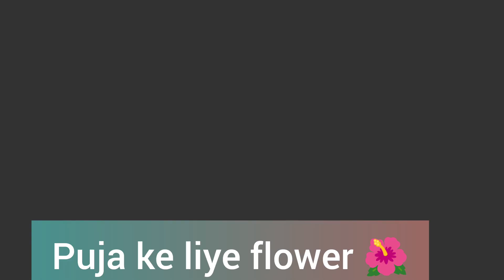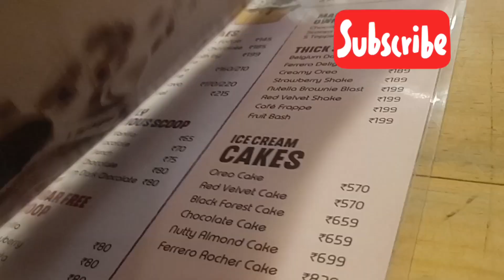Richa ne headphone tod diya😮